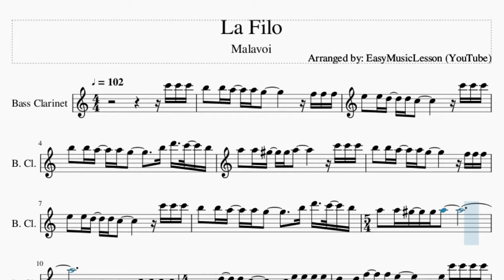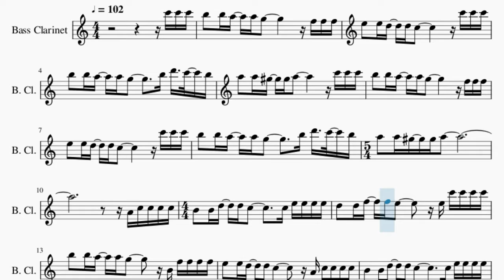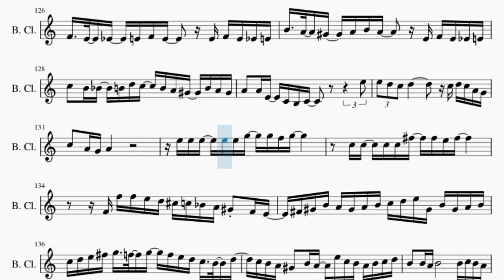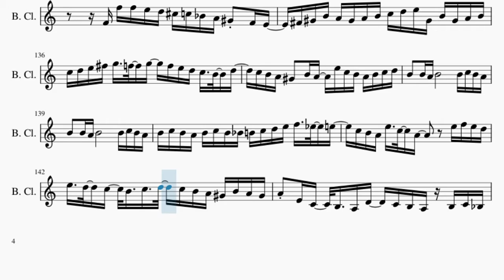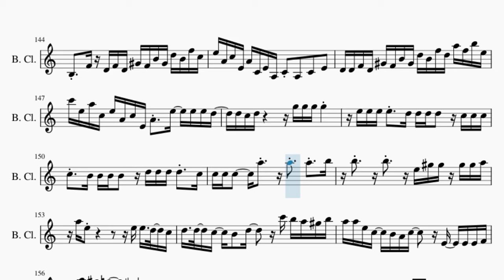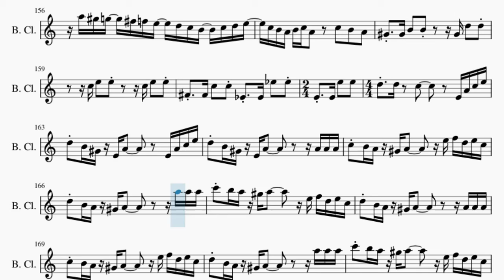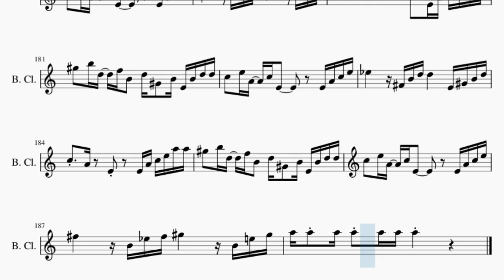Bass Clarinet Sheet Music: How to play La Filo by Malavoi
Here is a sheet music/tab video on the song La Filo by Malavoi on the bass clarinet. A bass clarinet sheet music arrangement which is transposed to notes that are easily played by bass clarinet, for the song La Filo by Malavoi.

EasyMusicLesson teaches you to play the your favorite instrument, through well-arranged sheet music so that you too can learn how to play La Filo by Malavoi on the bass clarinet as fast as you can. A bass clarinet sheet music with backing tracks to help your play the song better.

Chords of Bass Clarinet arrangement:
C Min   F Maj   A# Maj   A Dim   D Maj   G Min   C Min   F Maj
A# Maj   A Dim   D Maj   G Min   C Min   F Maj   A# Maj   A Dim
D Maj   G Min   C Min   F Maj   A# Maj   A Dim   D Maj   G Min
D Maj   G Min   A Dim   D Maj   G Min   C Min   F Maj   A# Maj
D# Maj   A Dim   D Maj   G Min   D Maj   G Min   A Dim   D Maj
G Min   C Min   F Maj   A# Maj   D# Maj   A Dim   D Maj   G Min
D# Maj   A Dim   D Maj   G Min   A Dim   D Maj   G Min   A Dim
D Maj   G Min   A Dim   D Maj   G Min   A Dim   D Maj   G Min
D# Maj   A Dim   D Maj   G Min   D Maj   G Min   D Min 7   A# Maj
G Maj   C Min Maj 7   A Maj   A Dim   D Maj   G Min   A Dim
C Min   G Min   A Dim   D Maj   G Min   C Min   G Min   A Dim
D Maj   G Min   C Min   G Min   D Maj   G Min   C Min   G Min
D Maj   G Min   D Maj   D Maj   G Min   G Min   E Dim   C# Dim
D Maj 7   D Maj   G Min   A Dim   D Maj   G Min   A Dim   D Maj
G Min   A Dim   D Maj   G Min   A Dim   D Maj   G Min   A Dim
A Dim   D Maj   G Min   A Dim   D Maj   G Min   A Dim   D Maj
G Min   D Maj   D Maj   G Min   G Min   A Maj   G# Maj   G Min
D Maj   D Maj   G Min   G Min   A Maj   G# Maj   G Min   G Min
G Min   D Maj   D Maj   G Min   G Min   D Maj   D Maj   G Min
G Min   D Maj   D Maj   G Min   G Min   E Dim   C# Dim   D Maj 7
D Maj